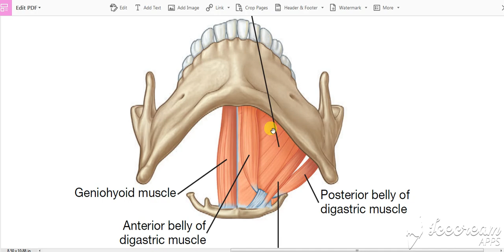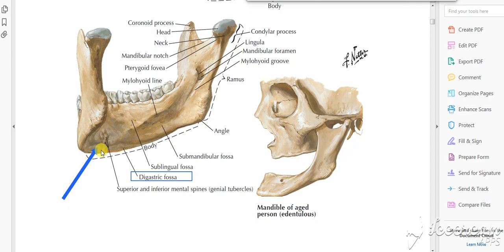Suprahyoid muscles 3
digastric muscle